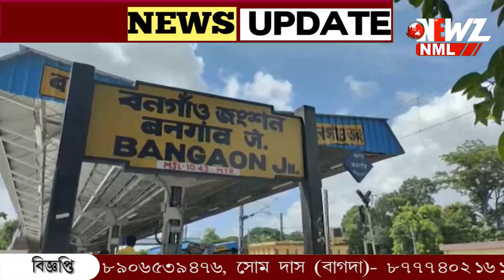বনগাঁ স্টেশনে চালু চলমান সিঁড়ি।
বনগাঁ স্টেশনে চালু চলমান সিঁড়ি। সিঁড়ির ট্রায়াল রান শুরু। স্টেশনের  দুই নম্বর ও তিন নম্বরের মাঝে আরো একটি চলমান সিঁড়ি চালু করুক রেল দপ্তর, চাইছেন নিত্য যাত্রীরা।